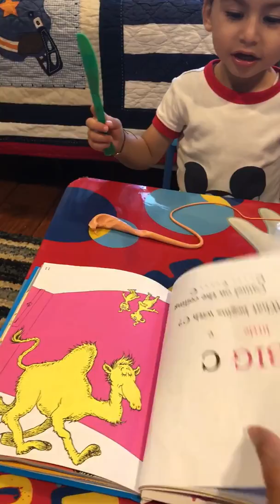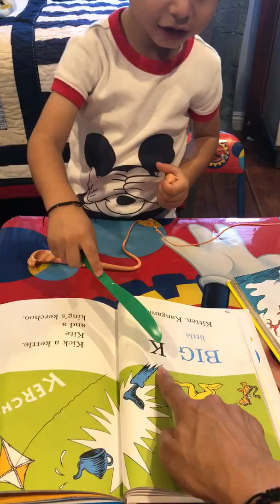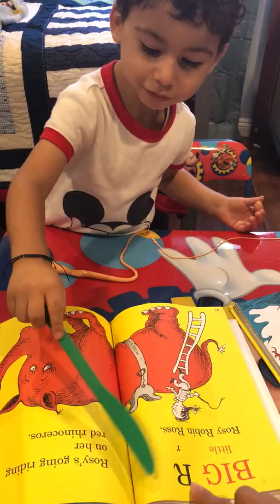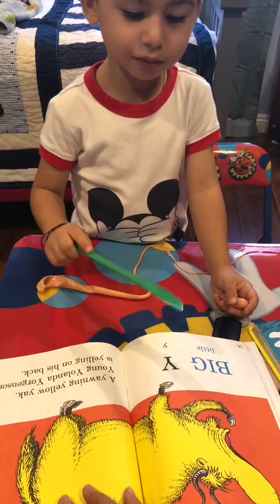Rafael A B C Reading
3 year old, reading, a b c, fun, smart, child, proud mama,